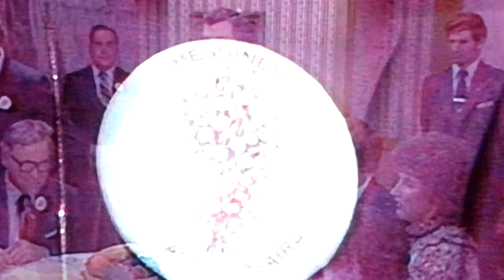Léo Lafontaine -Maire-Soirée Canadienne-Messines 1980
Léo Lafontaine Maire ,, André Chalifoux Curé  ,, Mde St - Denis &  Mr & Mde Jean-Marc Cromier -- Soirée Canadienne - Messines 1980